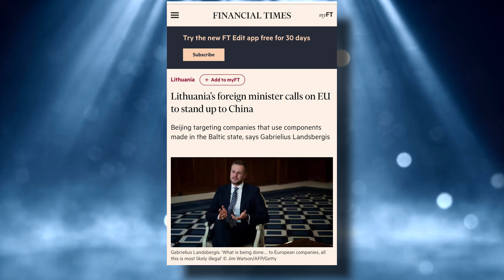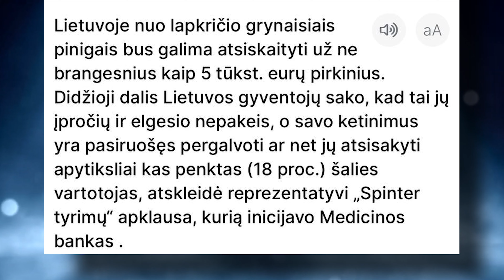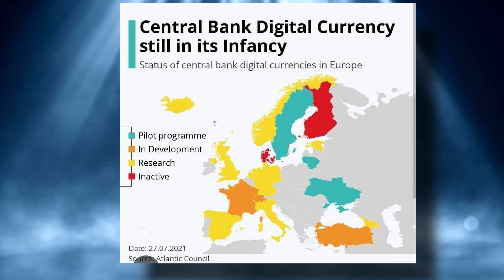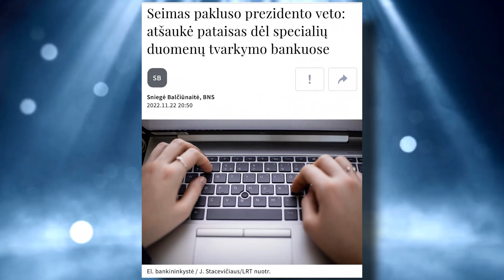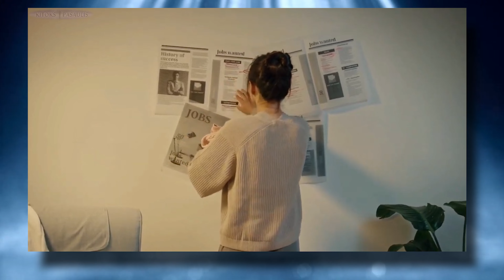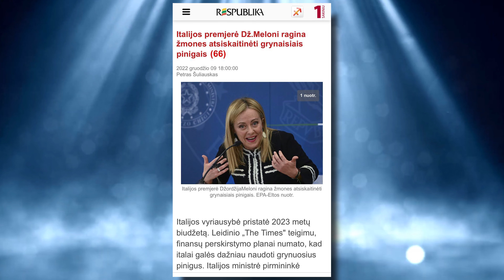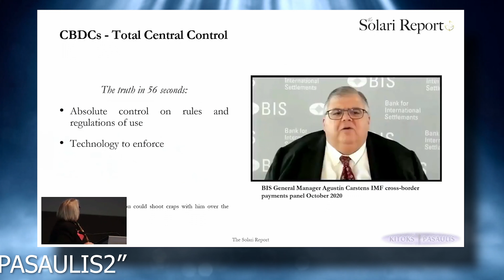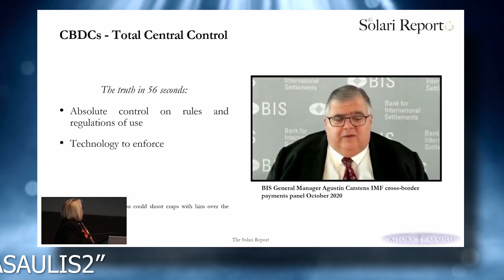2 Laida: 1 Dalis - CBDC Skaitmeninės Diktatūros Pavojus. Pasaulis Atvirai Su Mindaugu Puidoku.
2 Laida: 1 Dalis - CBDC Skaitmeninės Diktatūros Pavojus.  Pasaulis Atvirai Su Mindaugu Puidoku.
Pasaulyje vykstantys globalūs procesai jau veikia mus visus ir keičia mūsų gyvenimus! Ar girdėjote apie grynų pinigų panaikinimo procesus ir CBDC!?

Tik žinodami, kas yra planuojama ir kam rengiasi NPT (naujosios pasaulio tvarkos kūrėjai) galėsime keisti situaciją Lietuvoje ir nesileisime vedami už pavadžio ten, kur jiems reikia.

2ra laida yra iš 2 dalių. Čia jūsų dėmesiui pateikiu 1 jos dalį. Joje:
✅ atsakau į klausimą, kas valdo pasaulį ir diktuoja madas;
✅ atskleidžiu, kaip buvo sukurtas gudrus būdas valdyti pasaulį;
✅ primenu, kodėl svarbu išsaugoti grynuosius pinigus;
✅ padarau įžangą apie CBDC (Centrinio Banko skaitmeninės valiutos) jau vykdomus planus panaikinti grynuosius pinigus.

Kviečiu žiūrėti ir aktyviai dalintis šiuo video. Mūsų tikslas - šviesti žmones ir suteikti žinias teisingų sprendimų priėmimui!

Sekite mano laidų įrašus t e l e g r a m, Rumble, Youtube kanaluose. Kuo daugiau bus žiūrovų - tuo daugiau laidų galėsite išvysti!

Naujasis Babilonas turi būti sunaikintas...